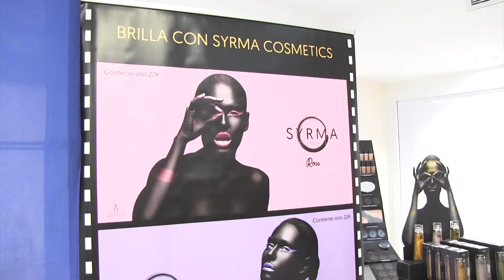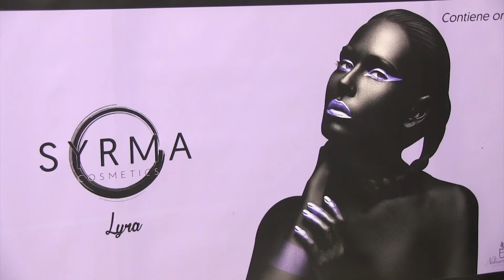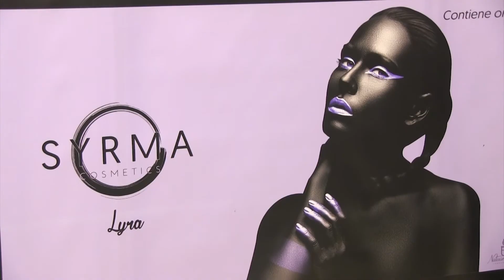El Oro en suspensión llega a los perfumes con Syrma Cosmetic